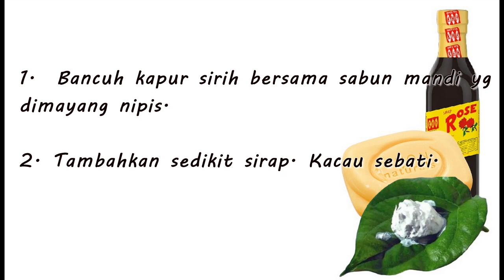youtube video #-5GjKRi8Zck